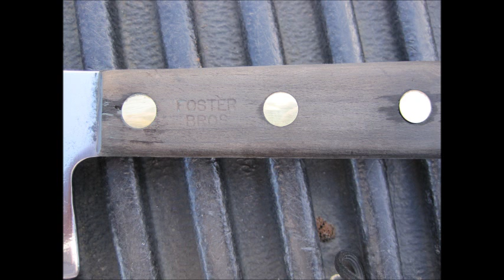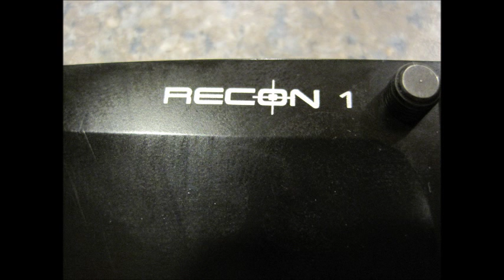DEC 27TH - Cleavers - Cold Steel Recon and a spin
4 short vids and pics
lets see how long it takes. says 19 mins. i like it.
spin in next vid - should have stayed home as it turns out.

Camera and such:
KNIFE STUFF
3M Trizact belts from 100 grit to 4,000